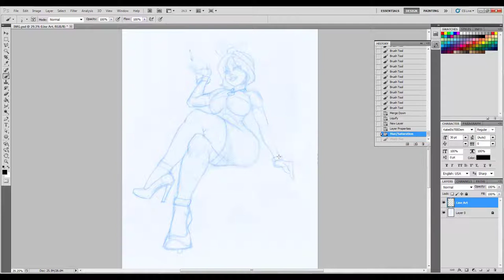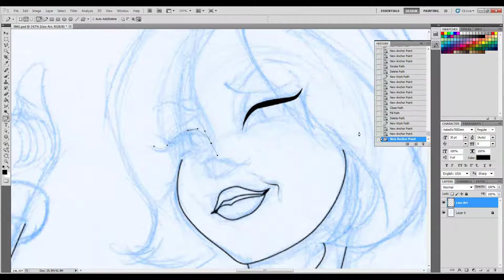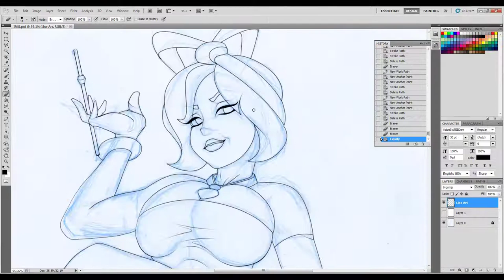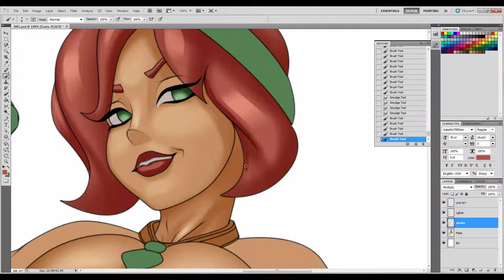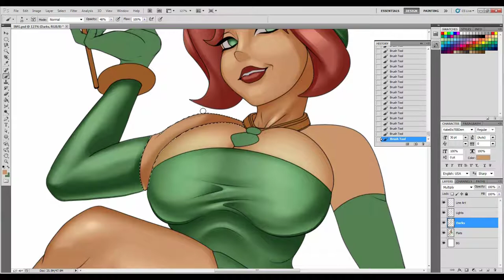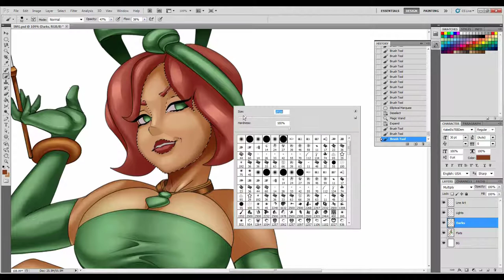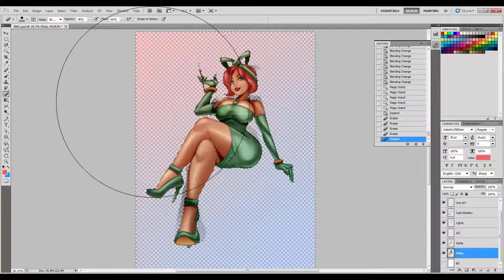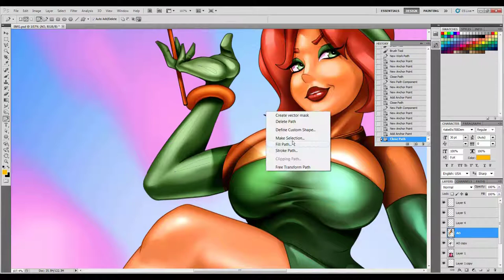Thelma Thorndike commission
A commission I did for a fan of his original character several years ago.